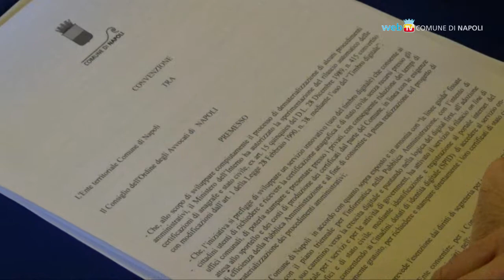Comune-Avvocati, un protocollo per il rilascio di certificati on line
Comune di Napoli e Consiglio dell'Ordine degli avvocati siglano un protocollo d'intesa che estende agli avvocati dotati di identità digitale (Spid) il servizio di rilascio on line della certificazione
anagrafica e di stato civile.